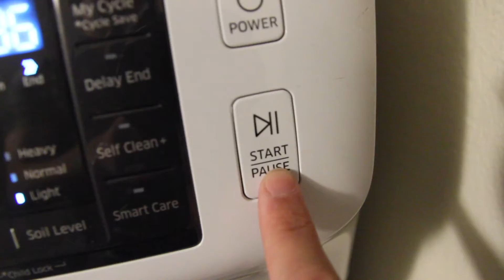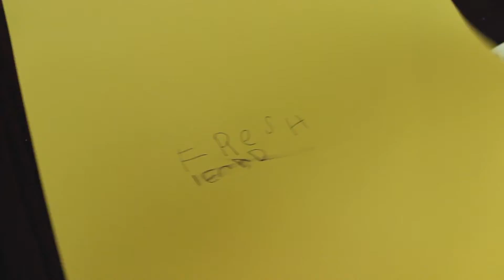The Most Lucrative Lemonade Stand in Oakland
Lenna wanted some new toys...so we did the responsible thing and told her to make some money. Watch and find out what happened!